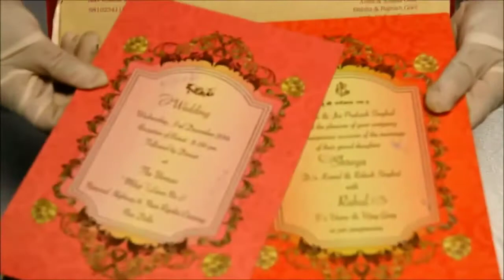CUSTOMIZED INDIAN WEDDING CARDS AND BOXES MUSICAL SONG MODULE MADHURAM - MADHURAM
MUSICAL, VOICE, AUDIO , RECORDABLE ,SOUND MODULES FOR FANCY CUSTOMISED DESIGNER MARRIAGE WEDDING & CORPORATE INVITATION CARDS & GIFT BOXES FROM MANUFACTURERS IN INDIA
We are New Delhi based manufacturers of musical, voice ,audio , video, recordable sound modules for customized ,Designer wedding & corporate invitation cards & gift boxes. These are latest craze and are popular in high end weddings and events.
Popular sounds include
1.Indian traditional Shahanai
2. Bollywood songs
3. Religious mantras like Ganesh Mantras , Vakratund Mahakay for Hindu wedding cards, Jain wedding cards, Sikh wedding cards , etc.
4. Tamil Nadaswaram
5. Marriage drum – indian dhol –sound, Punjabi wedding songs,
6. Customized SONGS
For more details & videos of above ,
FOR BULK REQUIREMENTS , PLEASE CONTACT
A.K.JAIN
TIME TRADING CORPORATION
DELHI